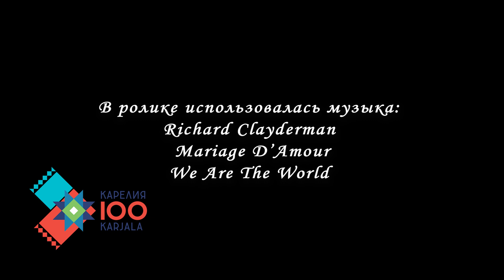Каскесручей - древнее поселение вепсов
Деревня Каскесручей - древнее поселение вепсов, живописно расположенное на берегу Онежского озера в Прионежском районе Республики Карелия. Это место, которое притягивает своей красотой - зелеными лесами, широкими полями, старинными домами и удивительно добрыми людьми.